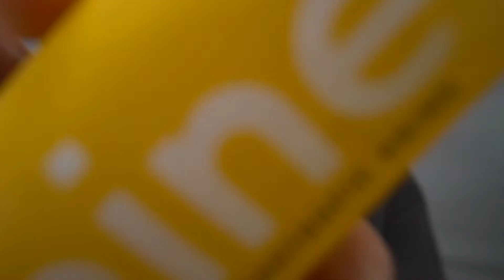Shine Wild Tropical Energy Drink Review - Nootropic Energy Drink